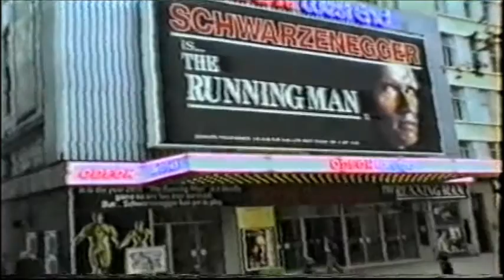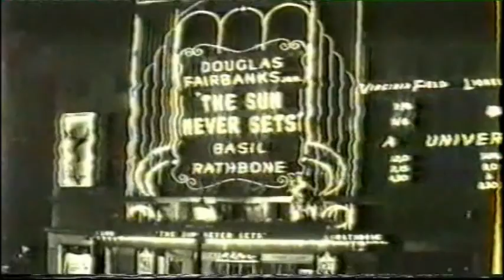MOVIE PALACES #76 - The LEICESTER SQUARE THEATRE, LEICESTER SQUARE, LONDON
A brief visit to the LEICESTER SQUARE THEATRE, a cinema in the heart of London's West End.
The commentary is by TONY MOSS.
Video presented by ComptonLodgeStudios, Compton Lodge, Sapcote, Leicestershire, UK.